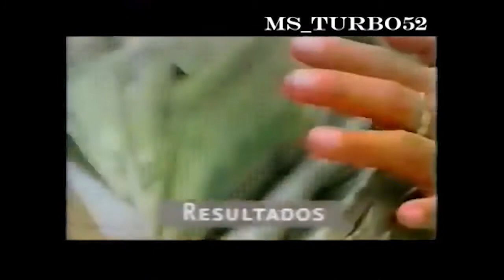Comerciales mexicanos: Gobierno de la Republica 2007 3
Estrategia Nacional de Seguridad